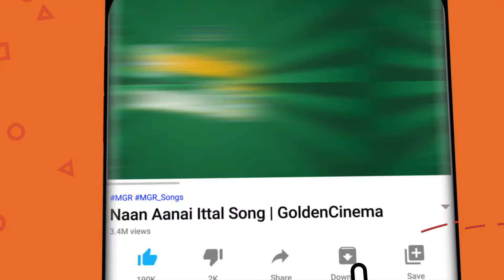சிவாஜிகணேசன் உச்சக்கட்ட சோக பாடல்கள் | Sivaji Painful Old Sad Songs | 60s Old Sad Songs.